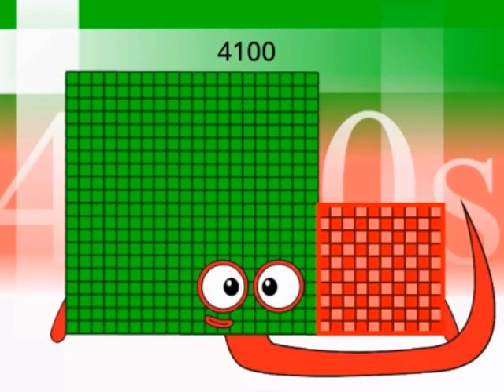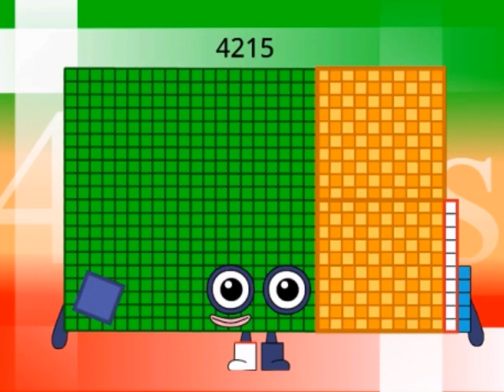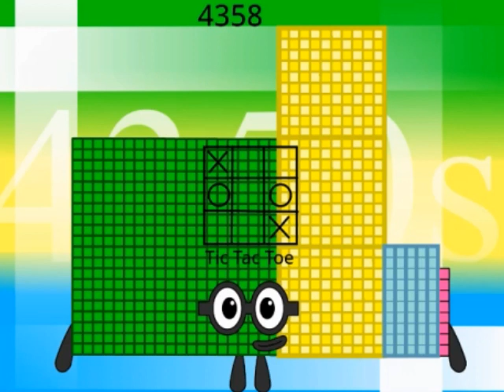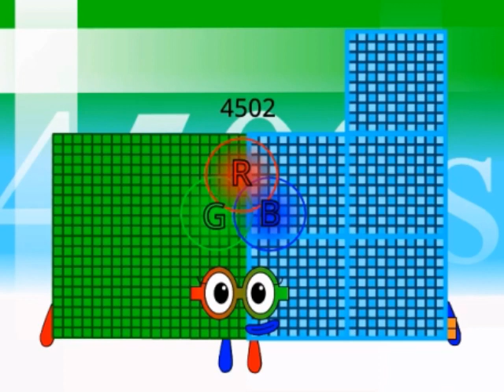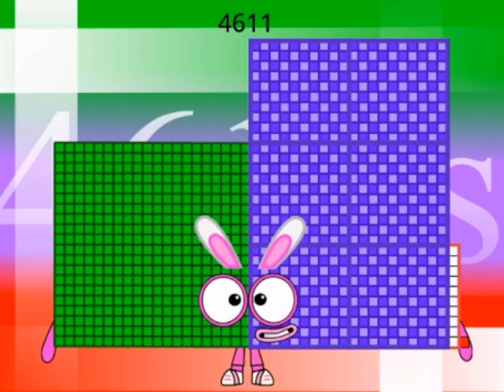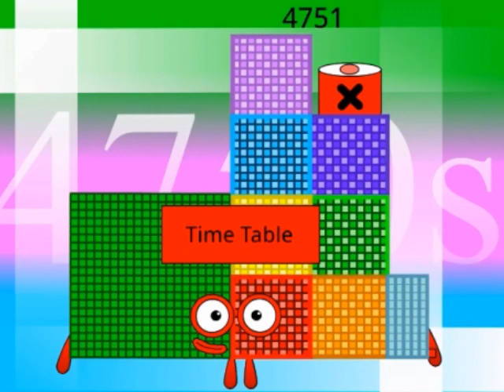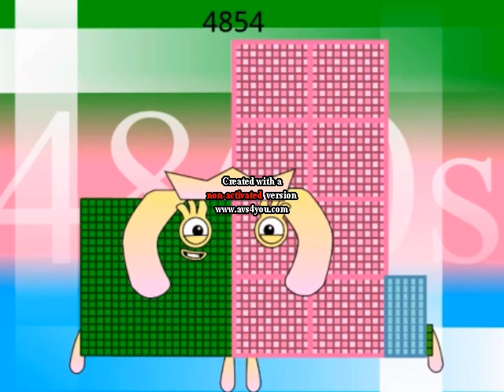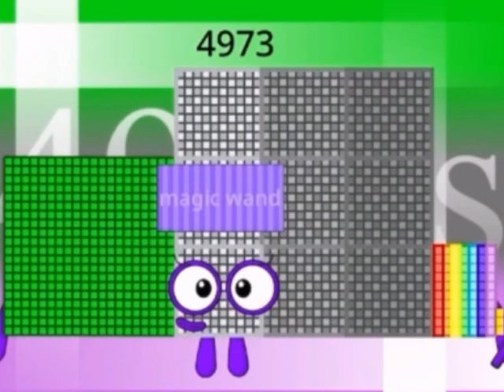(WELP, THIS IS IT!) Numberblocks The Rest Of 4000s-4990s with FIXED DESIGNS!!! (For AV18 & V_L)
Note: I fixed 4773's reptile leg for rattlesnake instead of serpent. 4773 is not serpentblock, 4551 is! Also, I updated 4639 & 4801 for the sprite. And 4329 is added for the 4320s.

Credit to AbyVargas18 & Vonaverse_Lopez.